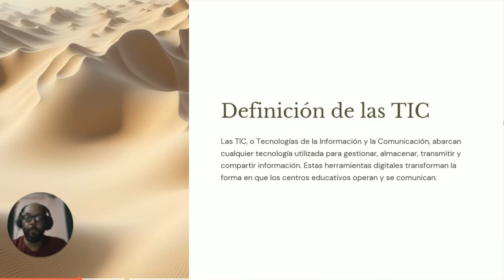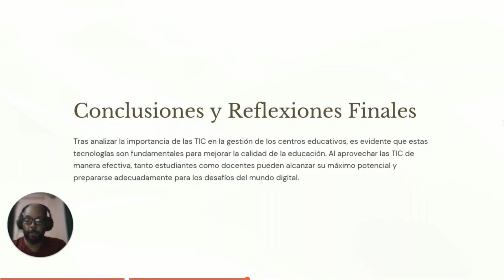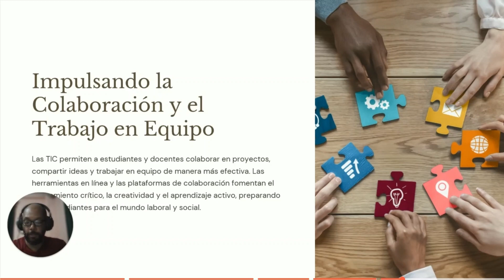La importancia de las TIC en la gestión de los centros educativos